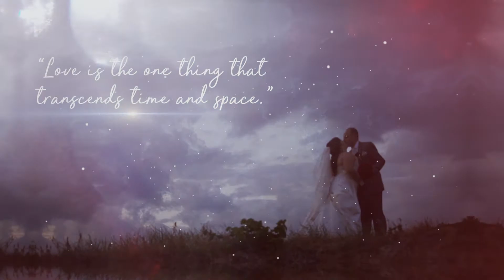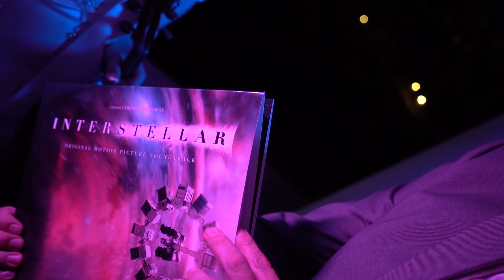Zsuzsi & Józsi | Interstellar | Wedding Film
"Love is the one thing that transcends time and space."

Helyszín: Kisújszállás
Ceremóniamester: Szakács Zoltán
Fotó-Videó: St.Art Esküvői fotó és videó
Catering: Horvátk Kert Vendéglő - Horváth Ferenc